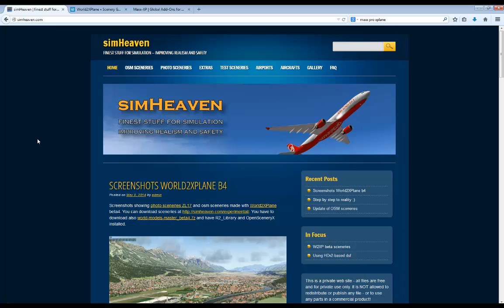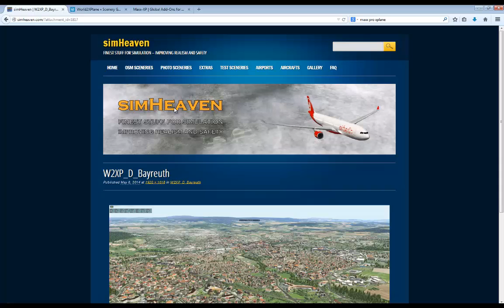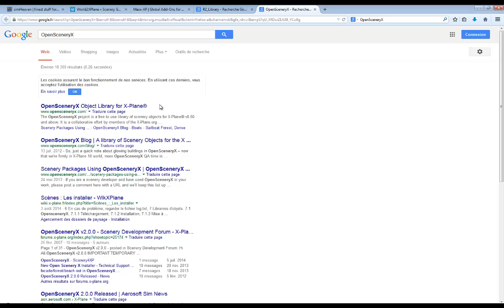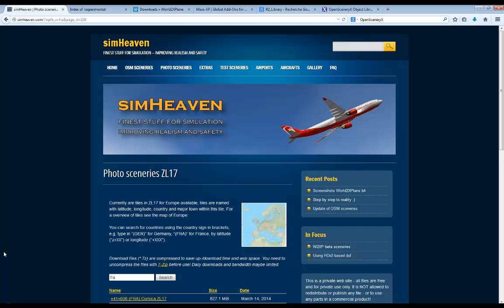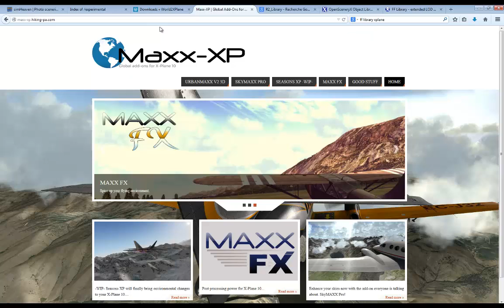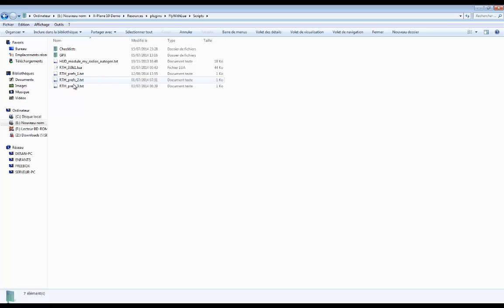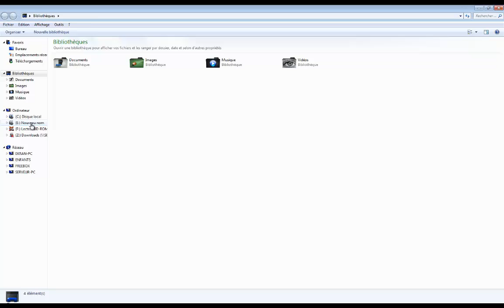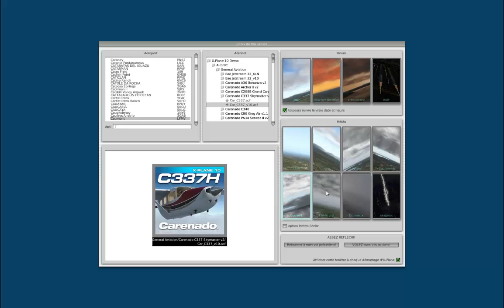X-PLANE - Les addons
Dans cette nouvelle vidéo je vous explique comment installer les addons nécessaires pour améliorer l'aspect visuel et esthétique de x-plane !